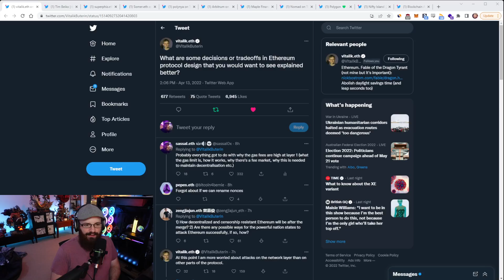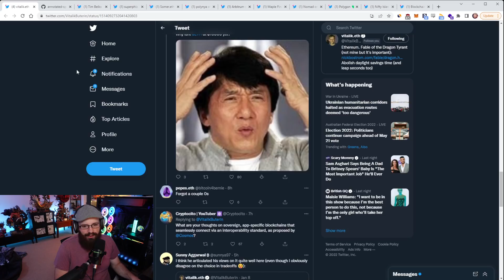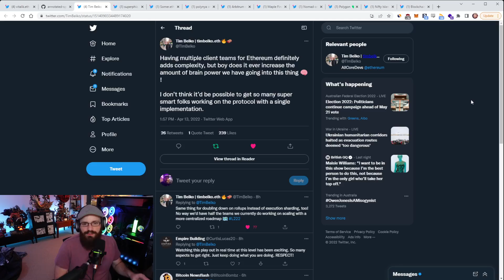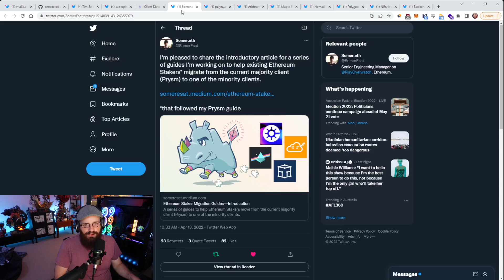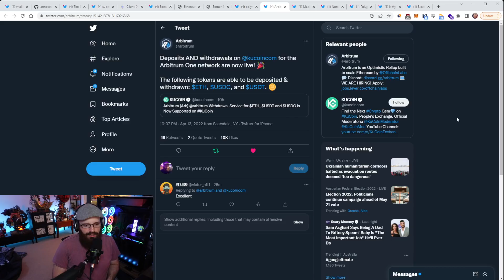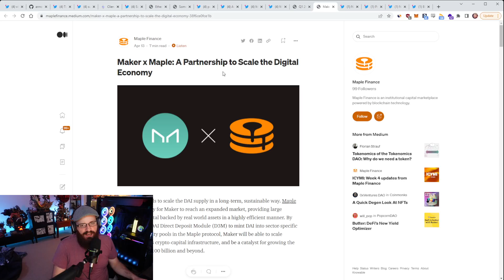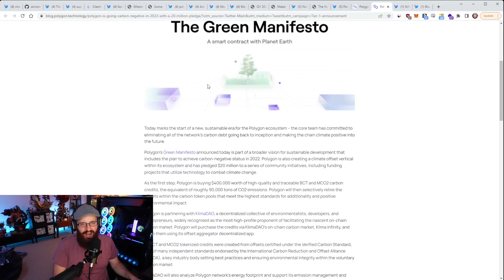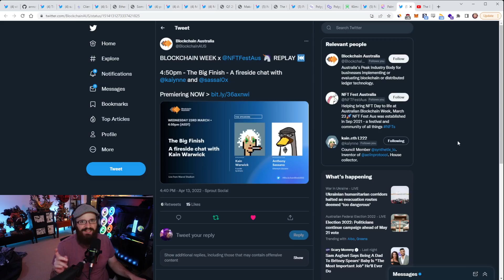Ethereum client diversity, Polygon going green - The Daily Gwei Refuel #353 - Ethereum Updates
Timestamps and links 👇

00:00 Introductory song
00:10 Vitalik’s AMA on Twitter
03:46 Tim on benefits of multiple client teams
08:25 Superphiz on Consensus & Execution client distribution
12:01 Somer’s guides for migrating to minority clients
12:56 Polynya on EIP-4844
16:19 Arbitrum deposits & withdrawals on Kucoin
17:08 Maple Finance x Maker DAO
17:55 Maple Finance profit report
20:39 Nomad $22M seed round
23:03 Polygon going green
25:44 Nifty Island’s PalmDAO
28:13 Anthony’s 2nd talk from Blockchain Week now live